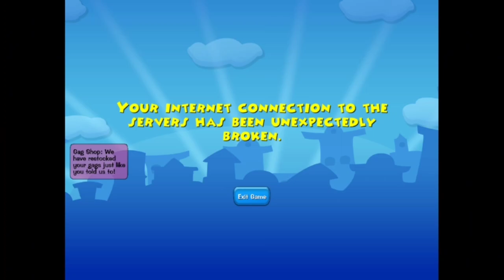Corporate Clash The Adventures of Cole Episode 74: Unbearable Grinds His Trap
As they progress through the taskline, Cole Awla grinds his lure, while at the same time helping Unbearable grind his trap.